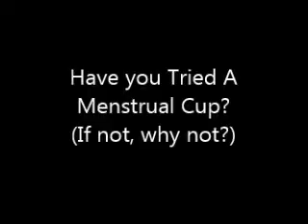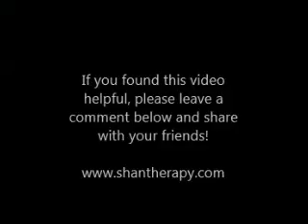Are You Using A Menstrual Cup?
Do you want to save money? Do you need convenience? Do you want to live more sustainably? Have you used a menstrual cup?  Do you know what one is? Shan talks about what it is, what it's for and why you should get one.